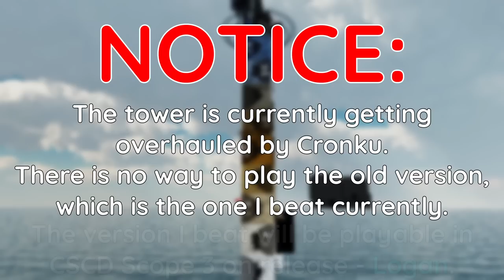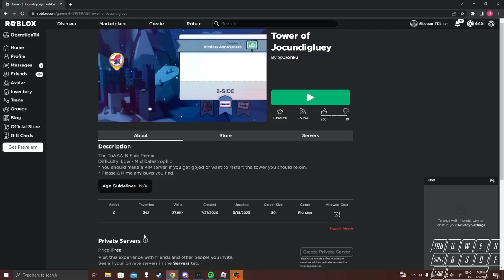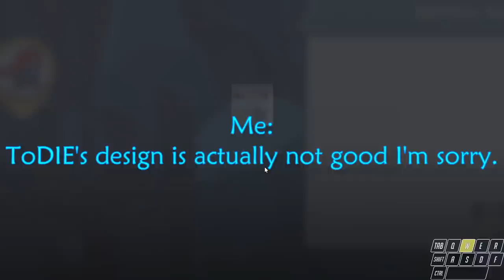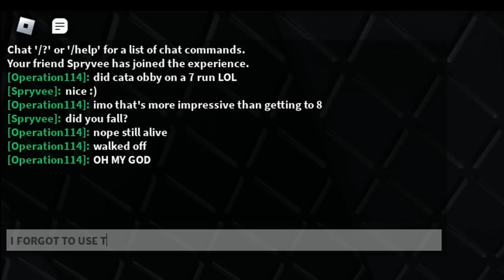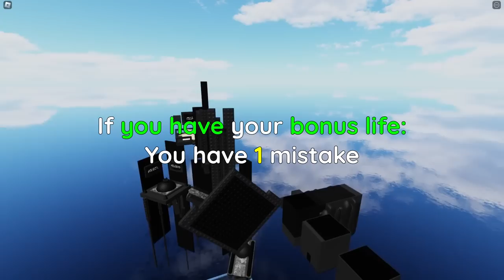[MY HARDEST] Tower of Jocundigluey: (Part 2) | By: Cronku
Purchase a membership to get some cool perks!